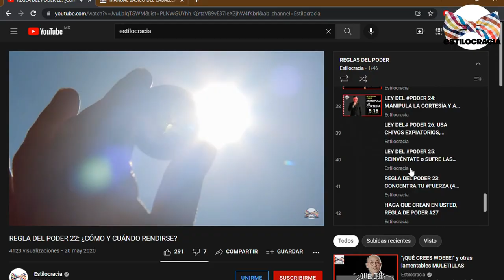👖 JEANS en INVIERNO: TRUCOS para USARLOS: #7 trucos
00:00 Introducción
02:21 Usa ropa térmica
03:08 Jeans de invierno
04:04 Mezclilla pesada
05:02 Viste en capas
06:00 Consejo

Visita nuestro sitio asociado de Amazon para productos de tu interés: